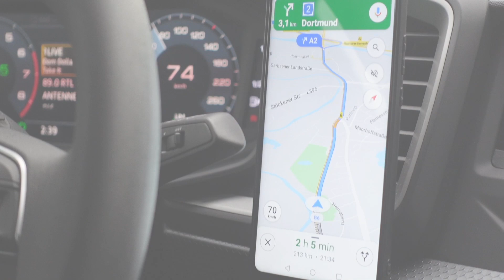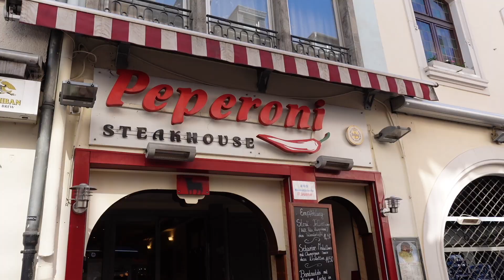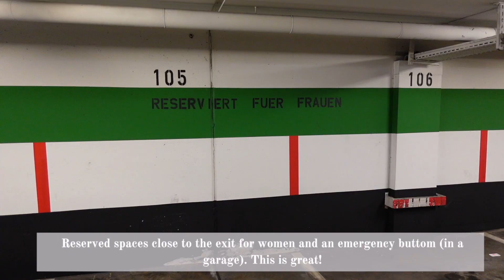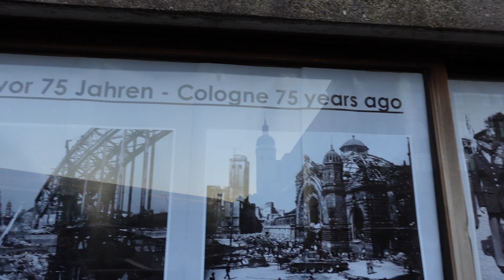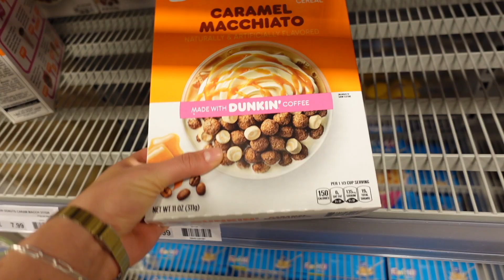WEEKEND TRIP VLOG 🤍 | Düsseldorf, Cologne, Netherlands 🇩🇪🇳🇱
This weekend we visited our friends in Iserlohn, Germany, about one and a half hours away from us (Hannover). I vlogged our weekend together, we ate so much food, went shopping and sightseeing in Düsseldorf, Cologne (Germany) and Venlo (Netherlands). Me and my husband had so much fun together with our friends and I love that I can go back to this vlog whenever I want to look back at our trip and memories. Düsseldorf is such a beautiful city and everyone here was so fabulous and wearing trendy outfits. Cologne was beautiful as well, we actually saw "Helsinki" from La case de papel (Netflix series) but he acted as if it wasn't him, so we didn't end up taking any pictures. Before traveling back to Hannover we visited Venlo, a city in Netherlands close to the border to Germany. This city was so beautiful with many nice places to see and have a coffee.